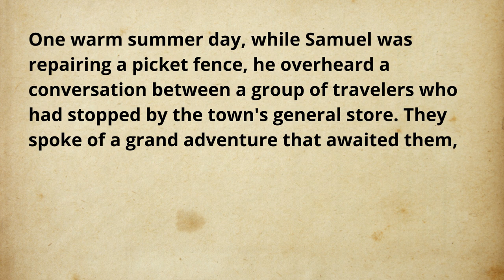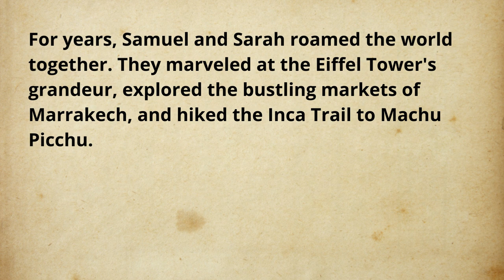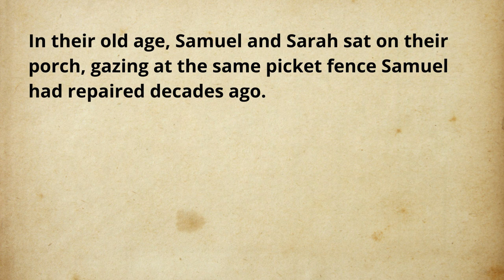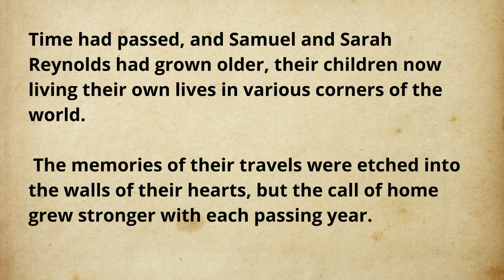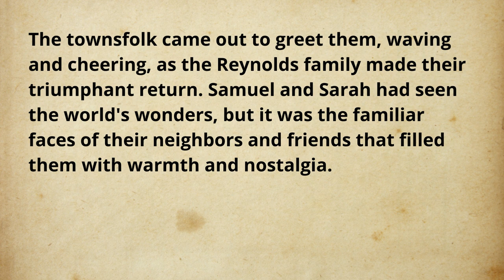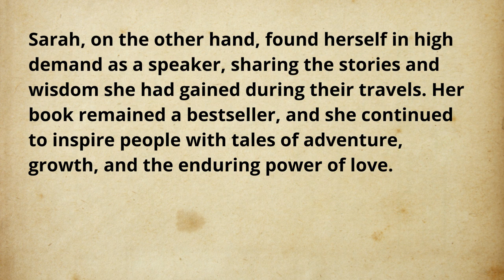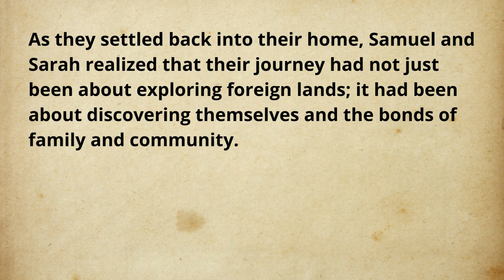📖 "A Lifetime of Choices"- English Short Story for Beginners | LEVEL 3 | 🎧 Listen and Learn English🌍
Welcome to LearnEase English, your gateway to mastering English through the power of stories. In this Level 1 English Story Audiobook, we present "A Lifetime of Choices" a heartwarming tale that will not only captivate your heart but also enhance your English language skills. Follow along with our expert narrator as we immerse you in the world of love, relationships, and discovery.

📚 Listen to the story and practice your English listening skills, vocabulary, and pronunciation. "The Love Letters" is perfect for beginners and English learners of all levels. Join our growing community of language enthusiasts as we make learning English a delightful adventure.

🎯 Key Points:

Level 1 English Story Audiobook
English Listening Practice
Vocabulary Building
Pronunciation Improvement
English Learning Community

Start your English learning journey today with "The Love Letters." 💌